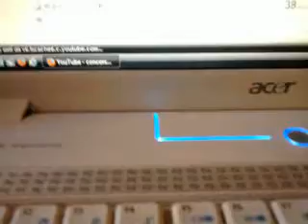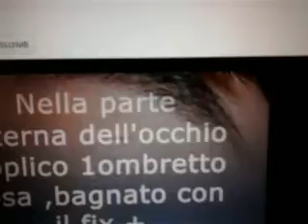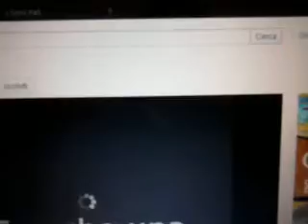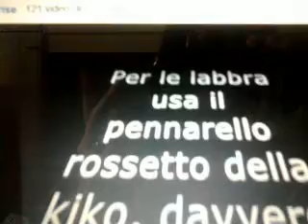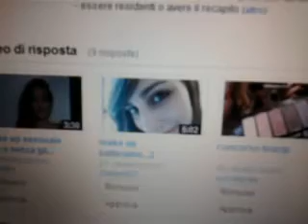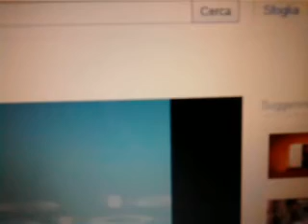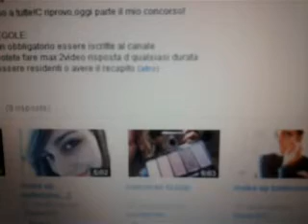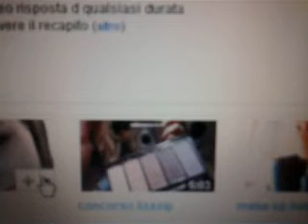E la vincitrice è...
LA VINCITRICE DEL CONCORSO E':   xxxmeprise  !!! COMPLIMENTIIII

Spero seguiate tutto il video xchè ho da dirvi e da farvi vedere alcune cose.
GRAZIE D CUORE A TUTTE
PS: mi sono scordata d dirvi che come smalto userò il metal madness d Elf e come rossetto il double touch d Kiko n.12

PPS: anche se il concorso è chiuso,se avete girato il video ma nn avete fatto in tempo a caricarlo mettetelo lo stesso come video risposta,mi farebbe tanto tanto piacere!